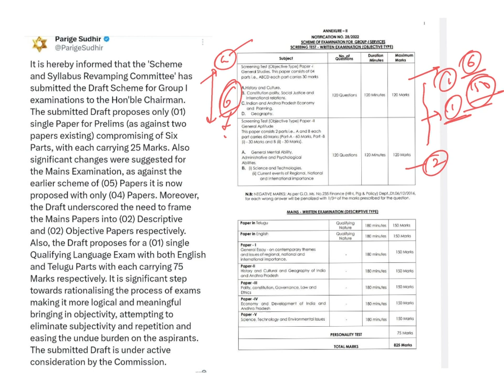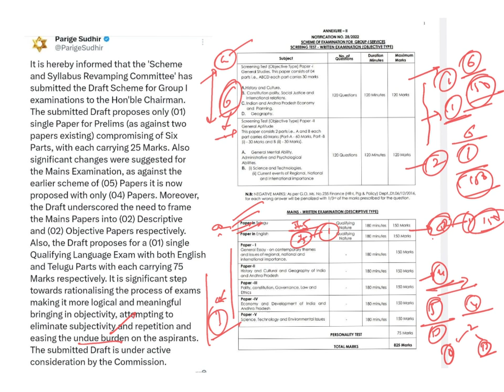Appsc group1 latest update| what is in draft proposal